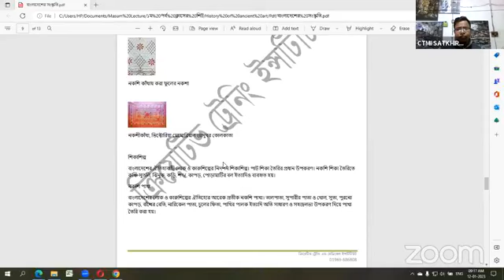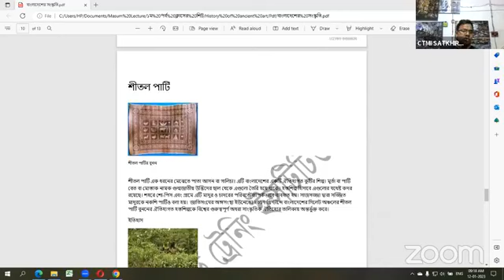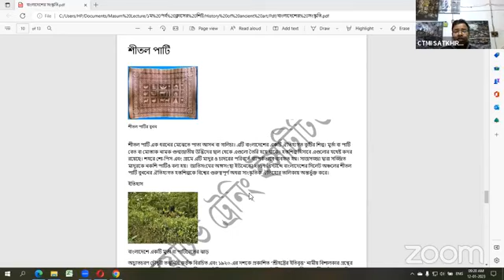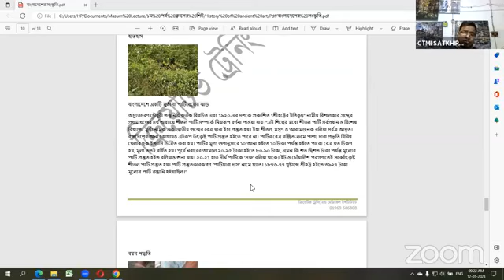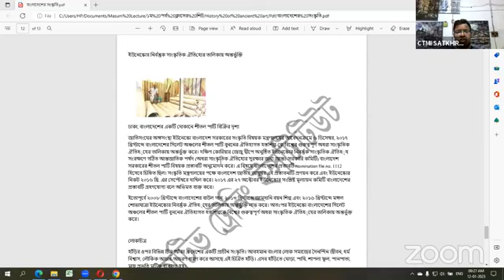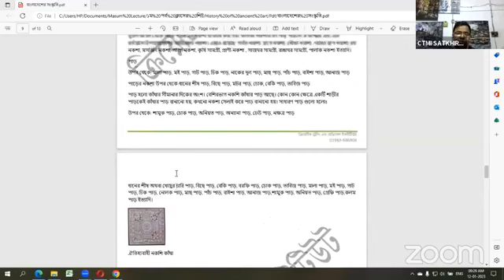1st semester Theoretical class. Subject: Bangladesh Culture (Masum sir)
CTMI SATKHIRA's Personal Meeting Room
চাকুরি প্রত্যাশী স্নাতক ডিগ্রি / সমমান পাশ ভাই বোনদের জন্য সুখবর ও কিছু গুরুত্বপূর্ণ কথা
২০২৩ শিক্ষাবর্ষ হতে মাধ্যমিক স্তরে দেশের সকল শিক্ষা প্রতিষ্ঠানে ৬ষ্ঠ ও ৭ম শ্রেনি পর্যন্ত দশটি বিষয়ে পাঠদান করা হবে। এরই একটি বিষয় হলো শিল্প ও সংস্কৃতি। শিল্প ও সংস্কৃতি বিষয়টি বর্তমানে চারু ও কারুকলা নামে বিদ্যমান আছে।
MPO নীতিমালা-২০২১ অনুযায়ী সহকারি শিক্ষক ( চারু ও কারুকলা ) নিয়োগের শর্ত স্নাতক ডিগ্রি / সমমান পাসসহ বাংলাদেশ কারিগরি শিক্ষা বোর্ড থেকে ১ বছর মেয়াদী এ্যাডভান্সড সার্টিফিকেট কোর্স ইন ফাইন আর্টস পাস।
২০২৩ শিক্ষাবর্ষ থেকে দেশের MPO ভুক্ত বেসরকারি শিক্ষা প্রতিষ্ঠানে সহকারি শিক্ষক শিল্প ও সংস্কৃতি নিয়োগ করা হবে। যার নিয়োগের শর্ত হবে স্বীকৃত বিশ্ববিদ্যালয় থেকে স্নাতক ডিগ্রি / সমমান পাসসহ বাংলাদেশ কারিগরি শিক্ষা বোর্ড থেকে ১ বছর মেয়াদী এ্যাডভান্সড সার্টিফিকেট কোর্স পাস । বয়সসীমা ৩৫ বছর।
বাংলাদেশ_কারিগরি_শিক্ষা_বোর্ডের_১_বছর_মেয়াদী_ এ্যাডভান্সড_সার্টিফিকেট_কোর্স_ইন_ফাইন_আর্টস_(চারুকলা)_ও_কম্পিউটার_টেকনোলজি_(ICT)_কোর্স_করলে_সহকারি_শিক্ষক_শিল্প_ও_সংস্কৃতি_এবং_তথ্য_ও_যোগাযোগ_প্রযুক্তি_পদে_অবশ্যই _নিয়োগ_লাভ_করা_যাবে।
MPO নীতিমালা-২০২১ এর শর্ত অনুযায়ী স্বীকৃত বিশ্ববিদ্যালয় থেকে স্নাতক ডিগ্রি / সমমান পাসসহ বাংলাদেশ কারিগরি শিক্ষা বোর্ড থেকে ১ বছর মেয়াদী এ্যাডভান্সড সার্টিফিকেট কোর্স পাস করলে সহকারি শিক্ষক (শিল্প ও সংস্কৃতি) পদে অবশ্যই নিয়োগ লাভ করা যাবে।
বাংলাদেশ কারিগরি শিক্ষা বোর্ড অনুমোদিত শুরু থেকে ষষ্ঠবারের দেশ সেরা এবং বাংলাদেশ কারিগরি শিক্ষা বোর্ড মেধাবৃত্তি-২০২২ এর শর্ট কোর্স শাখার শ্রেষ্ঠ শিক্ষা প্রতিষ্ঠান ক্রিয়েটিভ ট্রেনিং ইন্সটিটিউটে। চলতি সেশনে স্বল্প আসনে অনলাইন ভর্তি হতে ভিজিট করুন
বিস্তারিত জানতে -
ক্রিয়েটিভ ট্রেনিং ইন্সটিটিউট,
কাটিয়া নারিকেলতলা বাসস্টান্ডের বিপরীতে, সাতক্ষীরা সদর, সাতক্ষীরা।
মোবাইল নম্বর : 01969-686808 / 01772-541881 / 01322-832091
কম দেখুন
465 বার দেখা হয়েছে

কমেন্ট
লুকান
কমেন্ট
Creative Training & Medical Institute-Satkhira